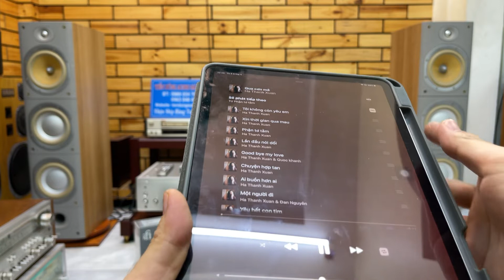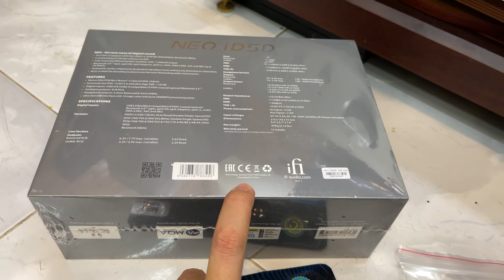TEST LOA ANH QUỐC B&W TẠI Tiến Dũng Audio Sài Gòn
Chi tiết xem tại : @tiendungaudiosaigon
mời quý vị bấm NÚT : ĐĂNG KÝ phía trên để nhận thong báo
NÚT : CHIA SẺ để bạn bè cùng xem
NÚT : THÍCH để ủng hộ kênh Tiến Dung Audio xin chân thành cảm ơn.